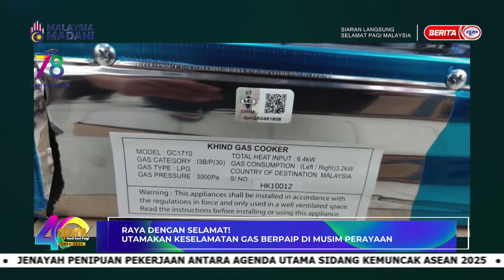5 APRIL 2024 - SPM- RAYA DENGAN SELAMAT! UTAMAKAN KESELAMATAN GAS BERPAIP DI MUSIM PERAYAAN